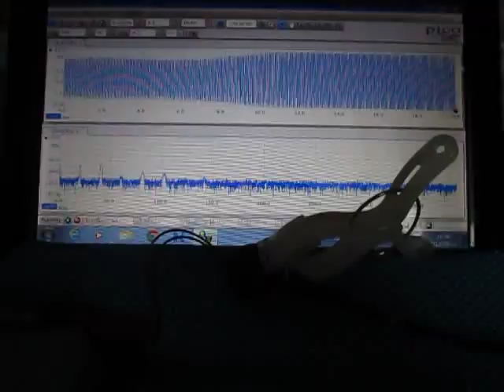超音波実験 Ultrasonic experiment ‹超音波システム研究所 ultrasonic-labo›